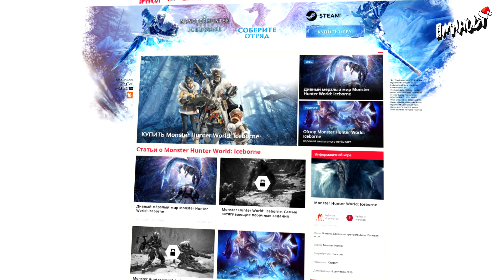Monster Hunter World: Iceborne — 9 причин играть в PC-версию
Зимнее дополнение Icebornе для Monster Hunter World добралось до персональных компьютеров, и это событие определенно заслуживает внимания. Даже если вы уже прошли на консолях масштабное дополнение к одной из лучших игр Capcom, вернуться в мир Морозного простора стоит, например, ради обновленной графики. Но есть и другие причины — об этом наше видео!